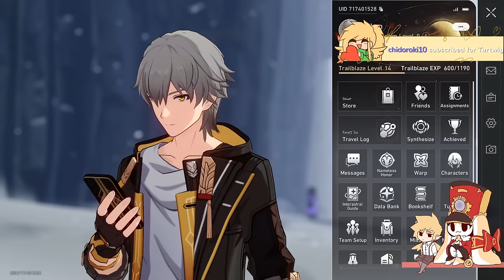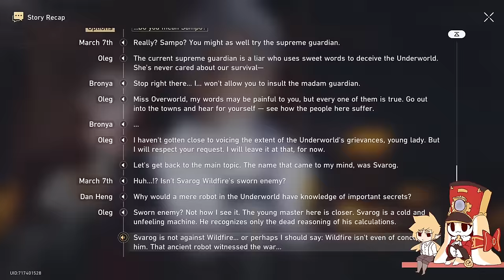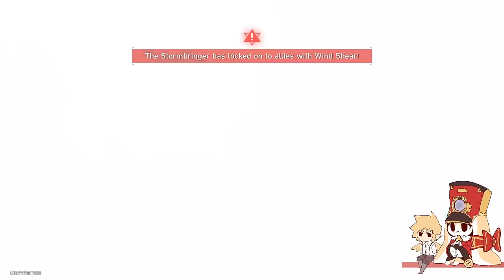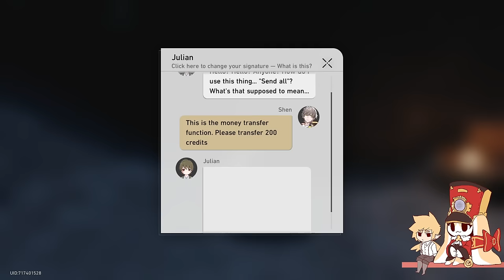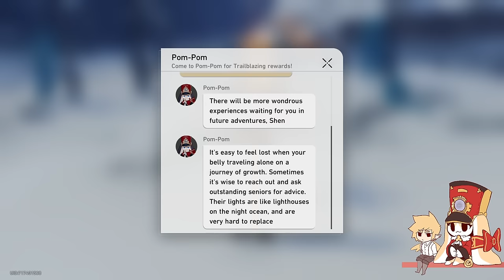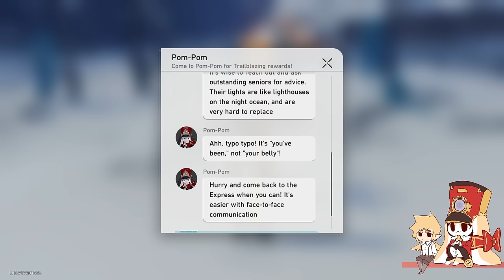ARE THEY... Y'KNOW.... | Honkai: Star Rail - Part 3